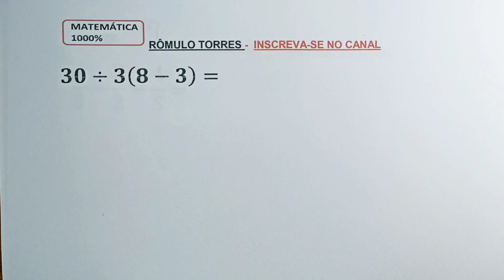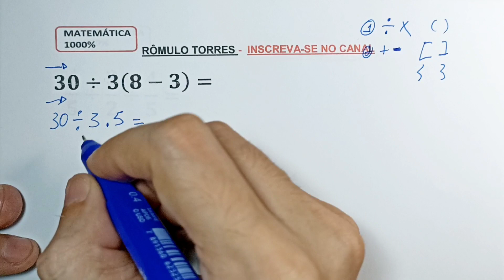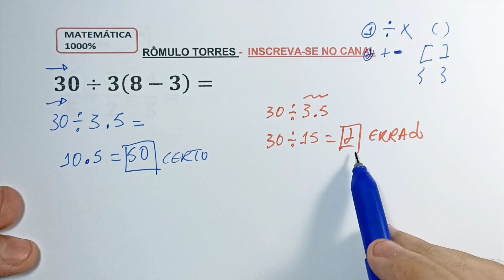RESOLVA A EXPRESSÃO NÚMERICA 30÷3(8-3)